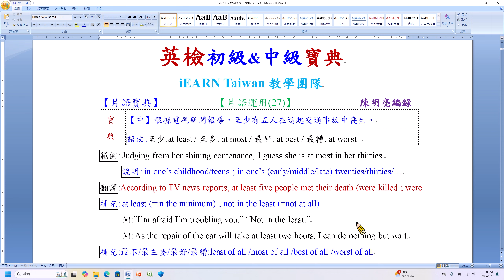翻譯寶典 片語運用27A ecmx mp4